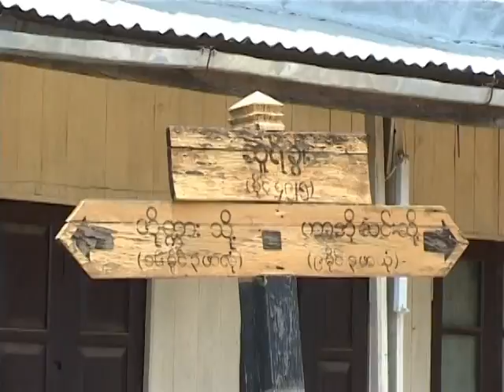Lawng & Thingthang Remh Lio Part 6